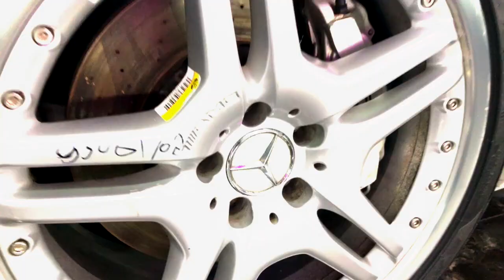White Mercedes Ceramic Pro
The Worlds Leading Automotive coatings | Always New | Only Ceramic Pro®

Ceramic Pro® is available in over 70 countries with more than 4000 installers! Get in touch for a Free Quote today!!

Ceramic Pro Pakistan
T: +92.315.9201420